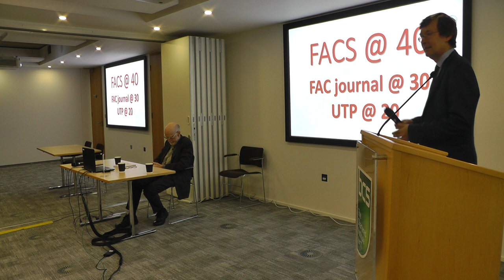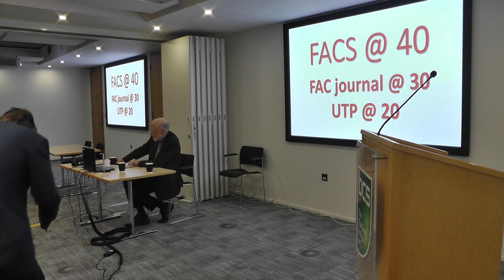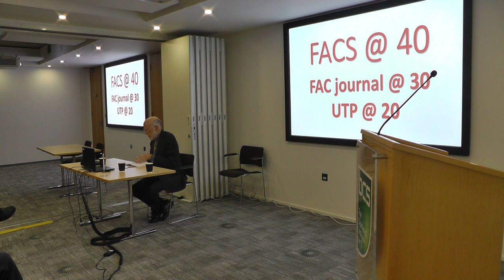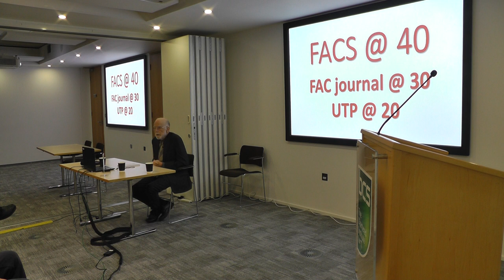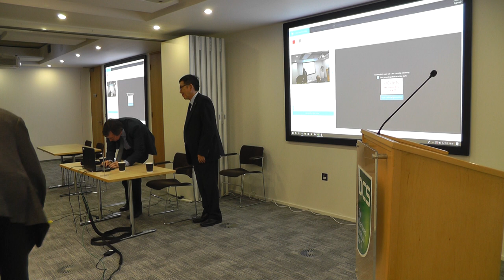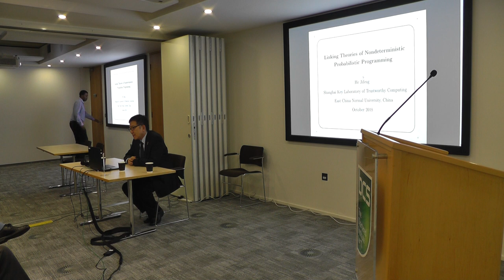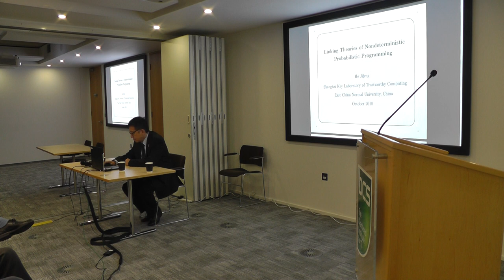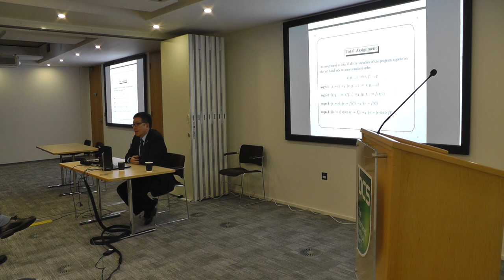UTP 20th-anniversary BCS-FACS Evening Seminar, part 1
UTP 20th-anniversary BCS-FACS Evening Seminar, BCS London Office, 12 October 2018. Unifying Theories of Programming. Jonathan Bowen, Tony Hoare, He Jifeng, Jim Woodcock. Part 1.